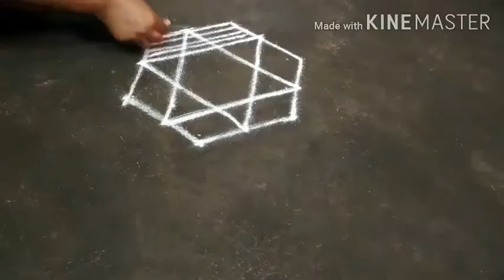Krishnajayanthi kolam// beautiful simple star kolam//Janmastami special colour kolam//